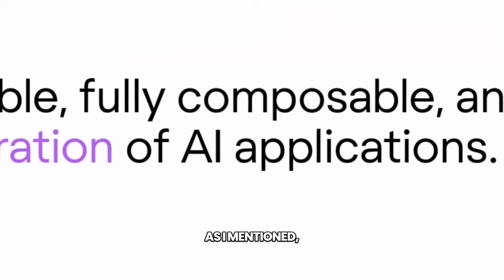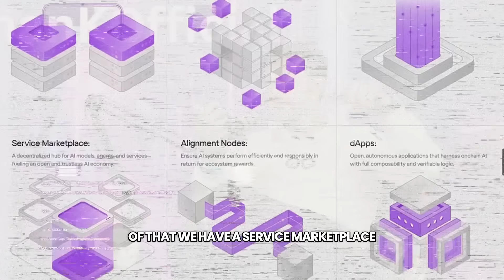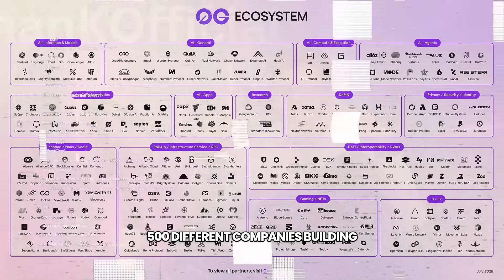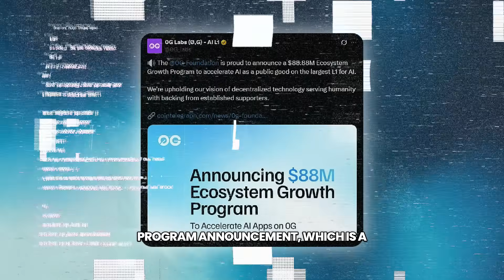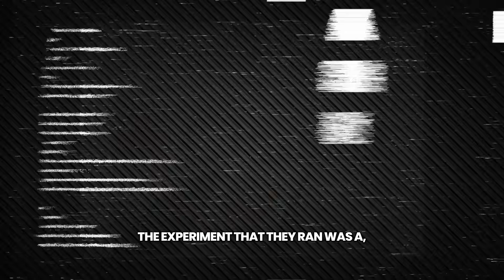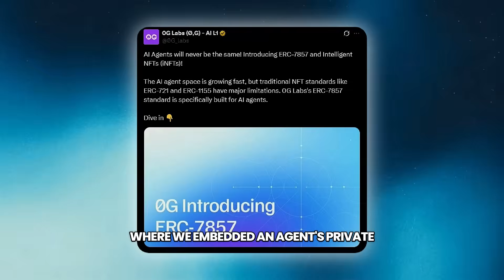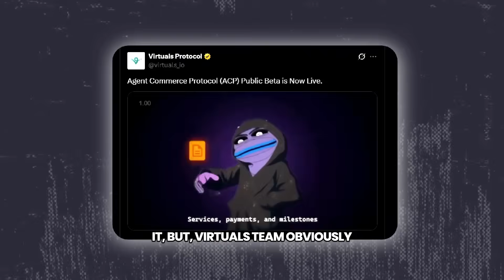Michael Heinrich (0G Labs) on Decentralized AI, 0G Mainnet, On-chain AI Stack, AI Agents & More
Michael Heinrich, co-founder of 0G Labs, joins me to break down how they're building the fully on-chain AI stack that could reshape the future of artificial intelligence and crypto.

We explore what it takes to decentralize AI, why the current black-box approach is dangerous, and how 0G is enabling the next generation of AI agents with crypto-native infrastructure. Michael shares how 0G is powering over 500 projects already, the long-term vision for AGI, and what makes their approach different from any other AI Layer 1.

This one’s packed with raw insight, bold claims, and real implications for anyone building at the edge of AI and Web3.

00:00 Intro
01:03 Istanbul Blockchain Week + 0G Community
02:30 Michael Heinrich explains 0G.ai
03:15 Why Decentralized AI
04:38 TGE
05:10 AI Agents & DeFAI, 0G Ecosystem
08:51 Michael's Hottest Take
13:26 What's coming for 0G
14:20 Challenges faced
16:02 Virtuals Ecosystem & ACP
16:56 Message to 0G community members